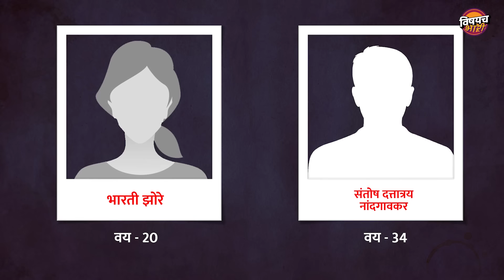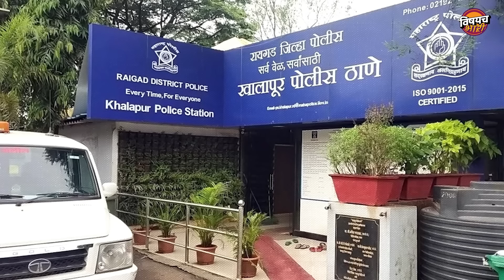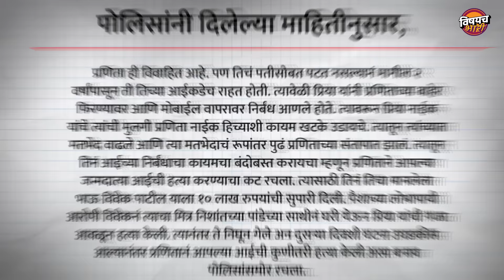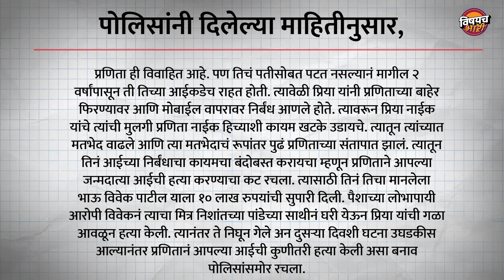Khalapur Murder News : एकीने प्रियकराच्या पायात तर दुसरीने मोबाईलच्या पायात आईला संपवलं | Panvel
Khalapur Murder Case News : एकीने प्रियकराच्या पायात तर दुसरीने मोबाईलच्या पायात आईला संपवलं | Panvel

दोन मुली. एक अलिबाग मधली, एक पनवेलची. दरम्यान आईला परमेश्वर मानणाऱ्या या महाराष्ट्रात त्या दोन पोटच्या लेकींनी अतिशय शुल्लक कारणावरून आपापल्या आईची हत्या केलीये. एकीनं प्रियकरासोबत मिळून आईला संपवलं तर तर दुसरीनं एका माणसाला 10 लाखाची सुपारी देऊन आईची हत्या करायला लावली. दोन्ही महाराष्ट्रीयन कुटुंब असल्यानं सध्या या दोन्ही धक्कादायक घटनांनी महाराष्ट्र हादरून गेलाय. नेमकं काय घडलं अलिबाग आणि पनवेलमध्ये ? सविस्तर जाणून घेऊ.